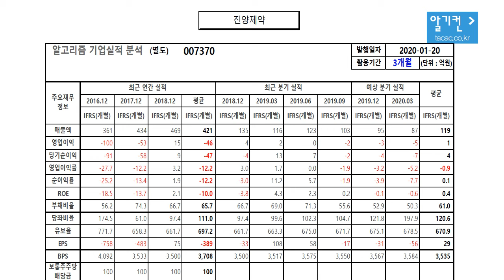진양제약 007370 알고리즘 기업분석 보고서